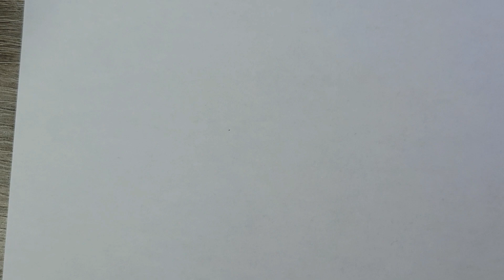Tutoriel moule gel spectaculairement beau!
Coucou tout le monde! bienvenue sur ma chaine  Marianne chenail nail art! Dans cette vidéo je vous propose un tuto afin qu'on decouvre ensemble les moules de gel pour les déco d'ongles!
Lets go!

Si vous avez des questions laisser moi un commentaire ! ou faites moi un ti ❤ si vous avez lu ceci!

😜Mon planning: les dimanches et parfois des vidéos bonus en semaine.

Mon instagram :all nail and beauty
Mon Facebook : all nail and beauty

Marianne
xox